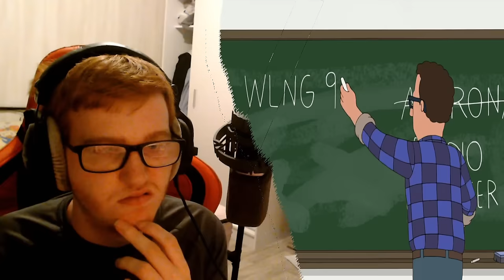AMERICAN DAD - COMPILATION D'EPISODES DE 3 HEURES (VF)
Vidéo réaction american dad vf